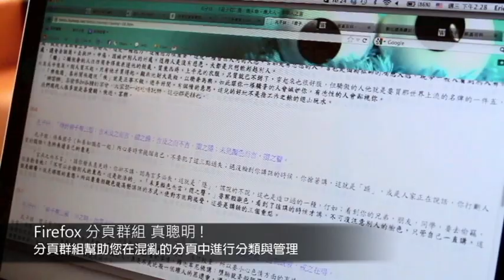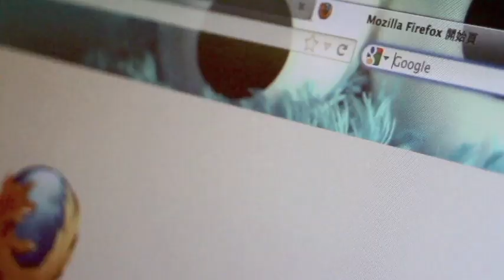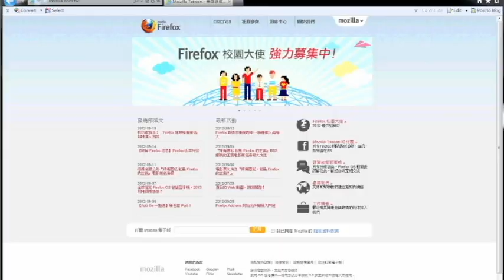Firefox 知識小學堂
請狐迷們留言分享自己最喜愛的 Firefox 功能或附加元件，簡單說明為何好用以及推薦的理由。第 2~20 名人氣留言，可獲得 Firefox 獨家電腦貼膜一份。

Firefox 具備強大的自訂功能，只需要一點小技巧，當學生的日子可以輕鬆又自在，讓你/妳只用 20% 的心力，擁有 80% 的好表現！

Firefox 在全球擁有超過 25,000個附加元件(Add-ons)，懂得擅用Add-ons，原本單純上網的瀏覽器將變得百變無敵。它可以幫你做即時網頁翻譯、聰明網站筆記、系統化資訊分類、秒殺快速搜尋. 學會駕馭它，Firefox 就是你專屬的變形金剛！